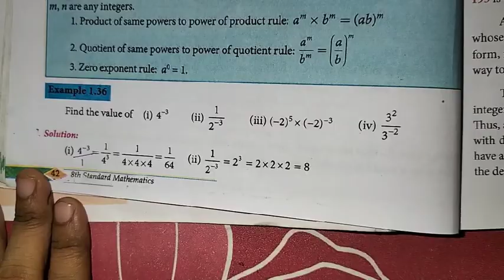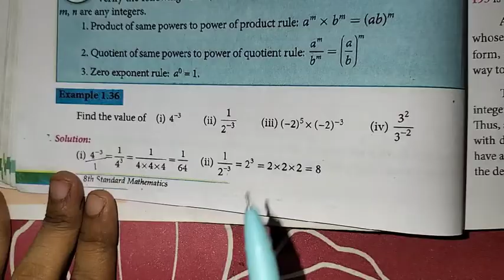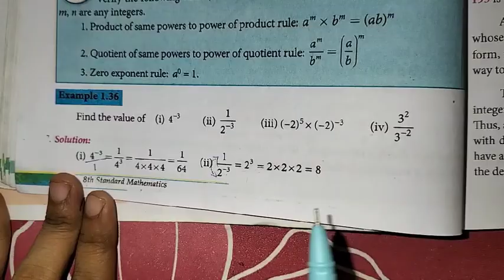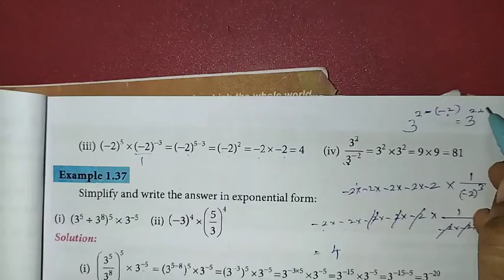8th Maths Ch-1 Numbers | Example 1.36 | Samacheer One plus One channel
This video contains for 8th standardMaths Chapter-1 Numbes, Example-1.36 complete solution.

My Another Channel 👇
Sangeetha Media